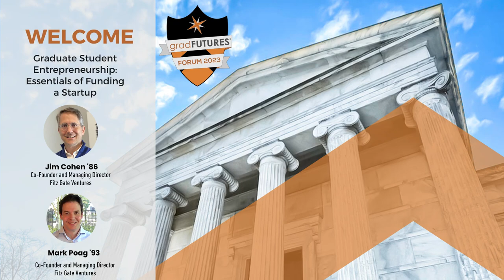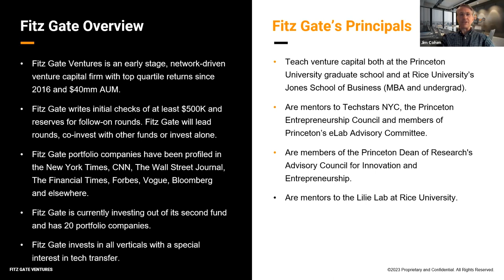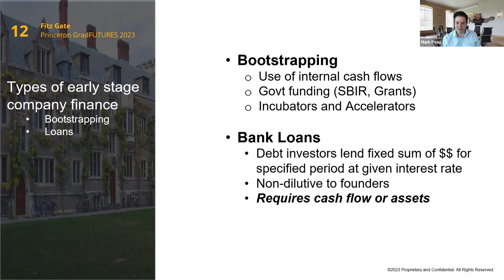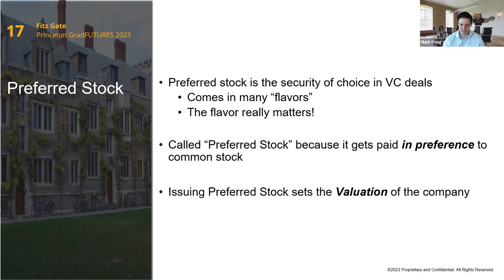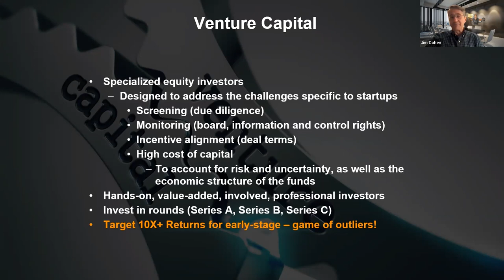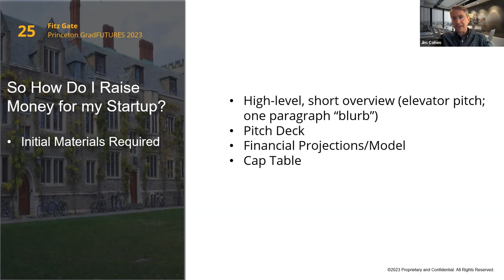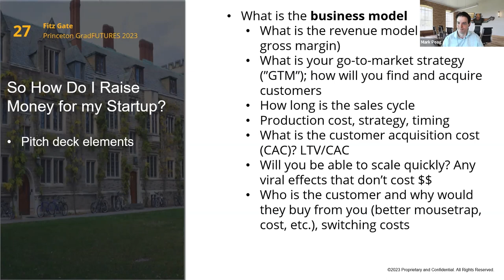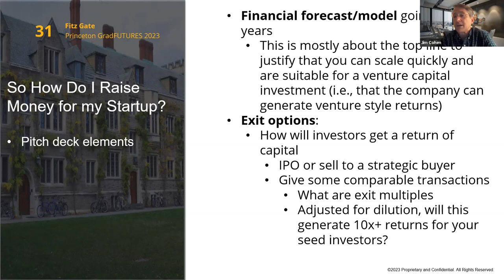Essentials of Funding a Startup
Learn the essentials when it comes to sources of startup capital, what venture capital firms look for in a startup, and the key components of a startup pitch deck. A growing number of startups are emerging from universities and research institutes — young enterprises that are accelerating innovation and changing the game in entrepreneurship and in every field imaginable. Increasingly, graduate students are the founders behind these new businesses. At Princeton, there is a robust innovation and entrepreneurship ecosystem that connects graduate students, postdocs, alumni, faculty, venture capitalists, and industry.

Alums Mark Poag and Jim Cohen, General Partners of Fitz Gate Ventures and leaders of the Princeton GradFUTURES Venture Capital and Startups Learning Cohort will provide an introduction to the lingo, the economics, the process, and the landscape.